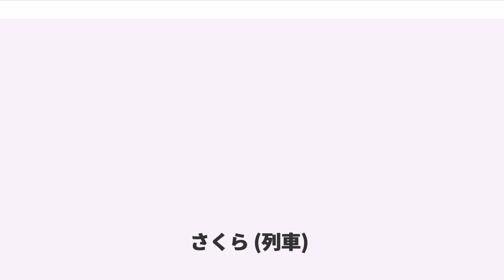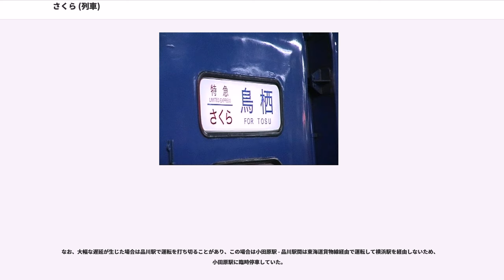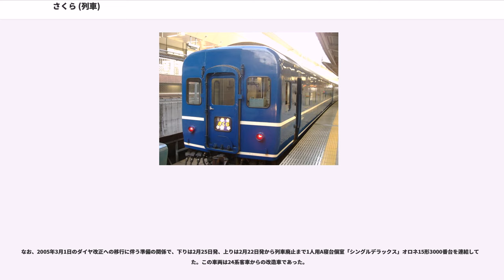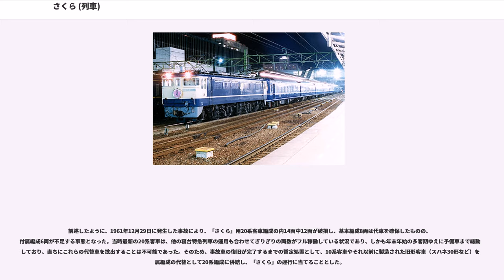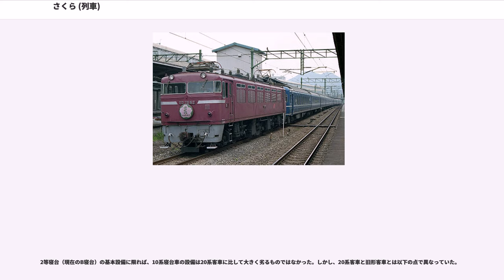さくら (列車)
さくら・櫻は、かつての鉄道省、日本国有鉄道（国鉄）およびそれを引き継いだJR各社で運行されていた（運行されている）特別急行列車である。

この列車愛称は歴史上、次の4列車で使用されている。

本項では、上記のうち1 - 3について解説するものとする。

「櫻」「さくら」の列車愛称は、鉄道省・国鉄・JRの歴史上においては、第二次世界大戦前の1923年7月に鉄道省が東京駅 - 下関駅間で運行開始した第3・第4特別急行列車に対し、1929年9月に公募により「櫻」（さくら）と命名したのが起源である。これは不景気により利用客が減少していた鉄道に活況をもたらそうと、鉄道省は当時欧米で広まっていた列車愛称を日本の列車にもつけて親しみを持ってもらおうと公募を行った。サクラが日本の事実上の国花であり、人々に好まれる花であることから、鉄道省が最初の列車愛称として採り入れたものだった。

「櫻」の愛称は終戦を挟んで1951年より1958年まで、国鉄が東京駅 - 大阪駅間で運行していた臨時・不定期特別急行列車の愛称として再登場する（同列車については東海道本線優等列車沿革も参照されたい）。このときは漢字ではなく、平仮名の「さくら」とされた。

「さくら」の愛称は1959年に国鉄およびJRが東京駅 - 長崎駅間を結ぶ夜行列車（寝台特別急行列車）の愛称として用いることになり、以後2005年までこの愛称が用いられることとなった。この間、1965年 - 1999年は佐世保駅発着の編成を併結していた。

同列車廃止後「さくら」の愛称は一旦途絶えたが、2011年3月に九州新幹線が全線開業することを機に、九州旅客鉄道（JR九州）と西日本旅客鉄道（JR西日本）は九州新幹線と山陽新幹線を直通運転する列車名の公募を行い、公募の結果に基づき「さくら」の愛称を復活させることが2009年2月26日に発表された。「さくら」の名称は応募総数168,951通のうち最多となる7,927通を獲得し、直通運転用に開発された新車両N700系7000番台・8000番台のコンセプトである「日本の美しさ」に合致することからも選ばれた。

1929年9月に鉄道省が当時東京駅 - 下関駅間で運行していた、特別急行列車に列車愛称を与えたが、そのうち3・4列車に「櫻」（さくら）の愛称を与えた。

この3・4列車は、1923年7月から運行を開始したが、この列車は、1912年6月から運転を開始していた日本初の特別急行1・2列車に次ぐものであった。しかし、編成は1・2列車が一等・二等車のみで編成され、食堂車も「洋食堂車」を連結していたのに対し、3・4列車は三等車を中心に連結し、食堂車は「和食堂車」だった。どちらかといえば大衆向けの列車であったようである。1・2列車と続行するダイヤで運転されていた。

1925年5月より3・4列車に充当される三等車に専用客車として2列一方向固定座席を備えるスハ29300形（スハ28400形）・スハフ29500形（スハフ28800形）に置き換えた。

「櫻」の愛称が与えられた後1930年には編成をスハ33900形・スハフ35250形といった鋼製客車へ置き換えられ、1931年6月からは京都駅 - 下関駅間で三等寝台車を連結（1934年3月より全区間連結）、1934年12月の丹那トンネル開通に伴うダイヤ改正では二等寝台・座席車が連結されるようになった。この時、1・2列車「富士」との続行運転もとりやめられ、1時間半の間隔を置いて運転するようになった。

1937年には輸送量増強のため三等座席車をスハ32800形に置き換えられ、1941年7月には戦時体制の強化により三等寝台車の連結が中止された。

1942年11月の関門トンネル開通によるダイヤ改正で、「櫻」は鹿児島駅まで延長されるが、同時に列車番号をそれまでの東京駅 - 下関駅間各等急行7・8列車（改正後は東京駅 - 鹿児島駅間各等急行3・4列車）と番号を入れ替える形で二・三等急行7・8列車に格下げとなり、愛称も消滅した。しかし、東京駅 - 下関駅間のダイヤ、編成については特急「櫻」と同じである。

1943年7月にそれまでの特急列車を「第一種急行」、急行列車を「第二種急行」とする制度変更が実施されたが、この変更で旧「櫻」である東京駅 - 鹿児島駅間二・三等急行7...